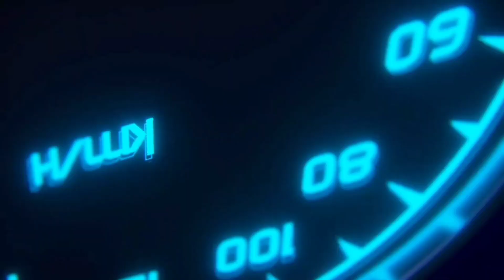𝗥𝗖 𝟮𝟰 𝗕𝗔𝗧𝗧𝗜𝗡𝗚 𝗧𝗜𝗣𝗦 || 𝗪𝗘𝗔𝗞 𝗣𝗢𝗜𝗡𝗧 𝗣𝗘 𝗕𝗔𝗔𝗥 🙂 || 𝗣𝗥𝗢 𝗢𝗣𝗣𝗢𝗡𝗘𝗡𝗧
Real cricket 24 ranked push match
Real cricket 24 big surprise
Real cricket 24 best shot selection
Real cricket 24 fight against pro opponent

Real cricket 24 how to play good length ball  Real cricket 24 multiplayer mode batting tips  Real cricket 24 good length ball
Real Cricket 24 Yorker bowling
Real Cricket 24 highest score
Real cricket 24 hero legend player
Real Cricket 24 ranked match tips
Real cricket 24 big news
Real cricket 24 how to beat a pro player